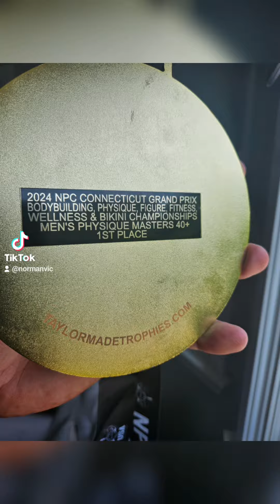1st place Men's Physique Masters 2024